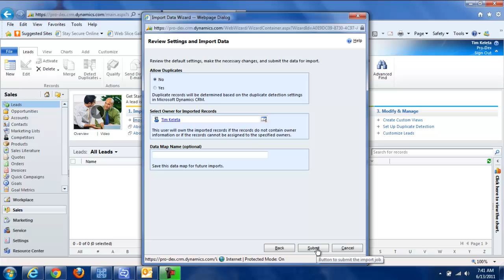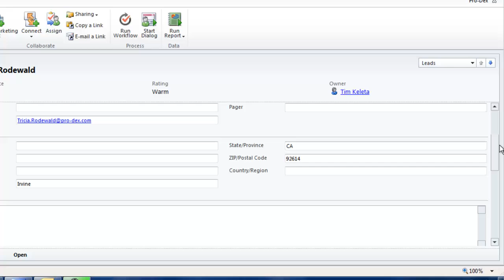Microsoft Dynamics CRM -- Import Contact List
A quick tutorial on how to upload contacts into Microsoft Dynamics CRM